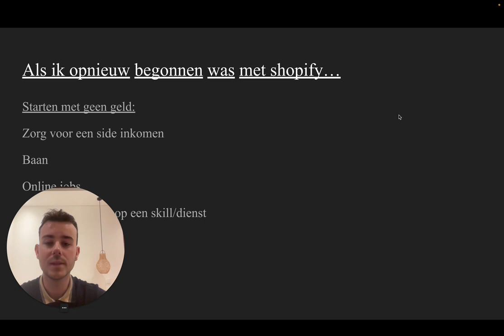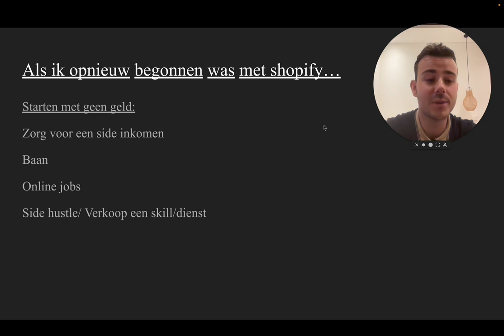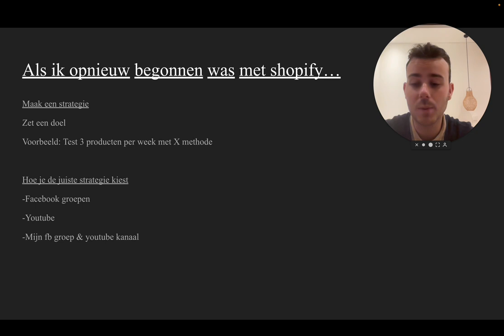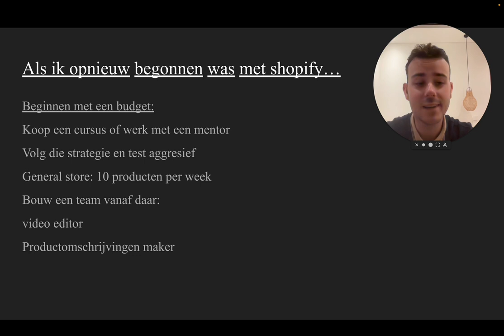Als Ik Opnieuw Zou Beginnen Met Shopify, Hier Is Wat Ik Zou Gaan Doen (Beginners Guide)